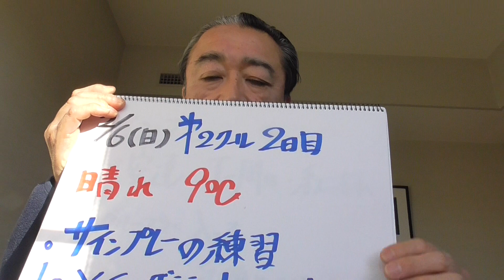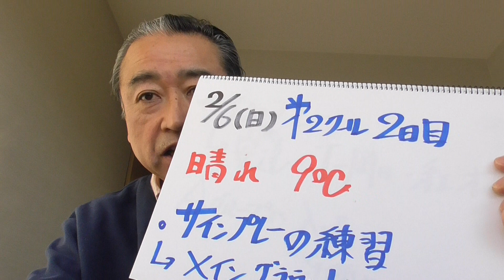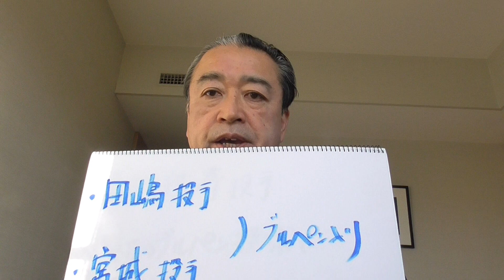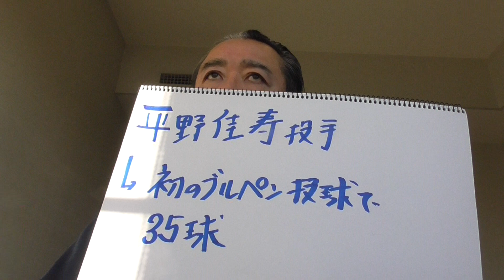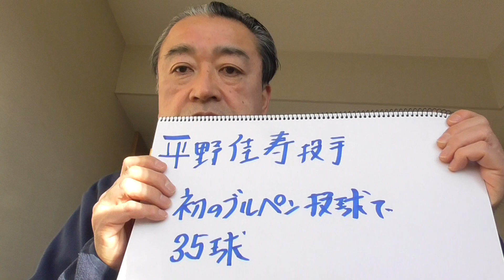KazuTube!１１分でわかるオリックスキャンプ！第2クール2日目は秘密の練習が行われましたよ！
平野佳寿投手が初のブルペン入り！田嶋投手も宮城投手も！お客さんも多く、賑やかなSOKKENスタジアムでしたよ！